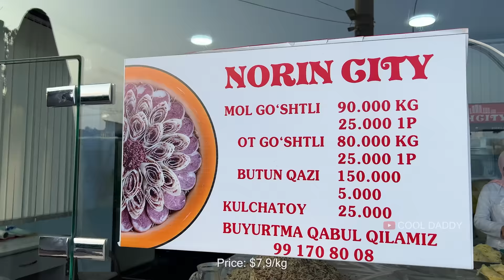Best Selling Food in New Year. NARYN - Very Tasty Dish Made from DOUGH | Dish with KAZI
Hello Friends. Today we will show you one of the most famous dishes in our country, one of theBest Selling Food in New Year, NARYN. This dish is very tasty dish made from dough. And it is prepared by mixing Horse meat or Beef according to taste. And this food is dish with Kazi. You can try this dish at home. You can judge the taste yourself.Best Selling Food in New Year. NARYN - Very Tasty Dish Made from DOUGH | Dish with KAZI

For Order
Norin City

Our New Second Channel about Uzbek village Life 👇🏻👇🏻👇🏻👇🏻👇🏻👇🏻